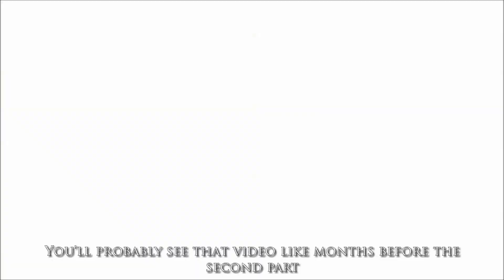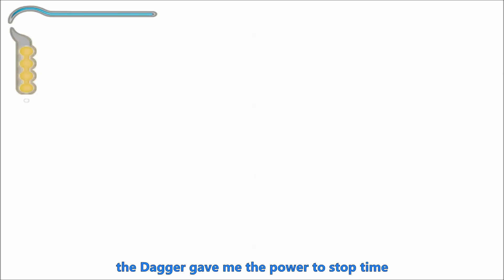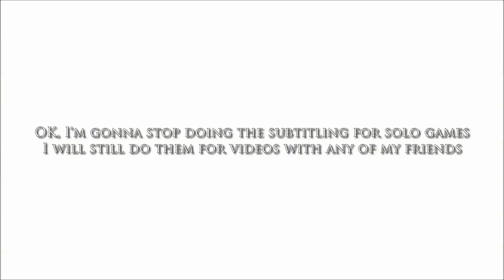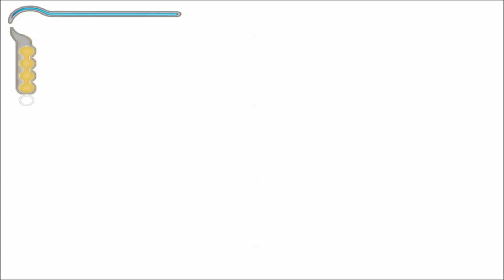Prince of Persia: Sands of Time - Part 2 The Lady in Red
This was edited a long time ago, but I have only managed to upload it now. I would like to say thank you for the 2,000 views I got on the Vertex tutorial and counting!